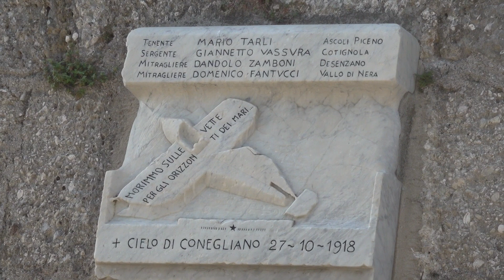rua di feletto 2023 movie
Il Caproni Ca 3 in volo sui colli trevigiani accompagnato dallo Spad 13, da un Tiger Moth e non solo. Da vedere ed ascoltare. Non è facile vedere e sentirne il rumore di un trimotore di 100 anni fa, due motori traenti ed uno spingente. E' una magnifica riproduzione volante, ma è l'unico che esiste !